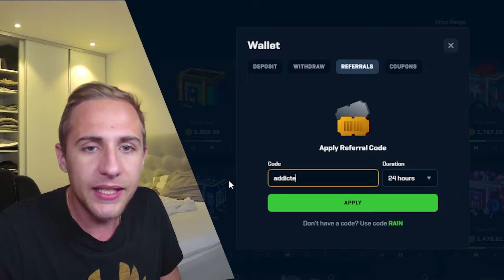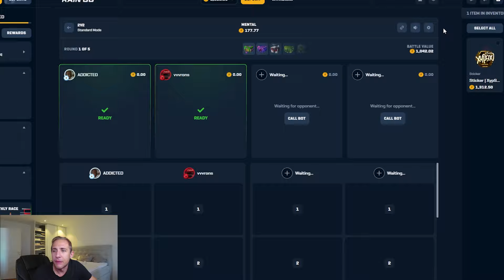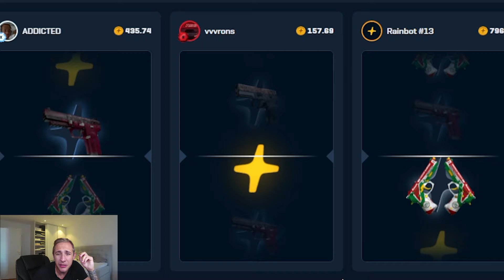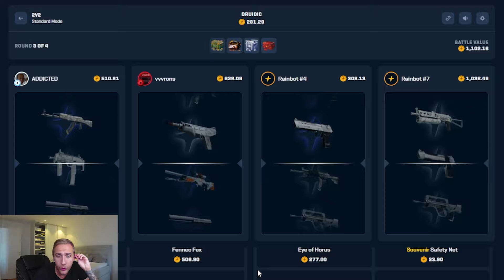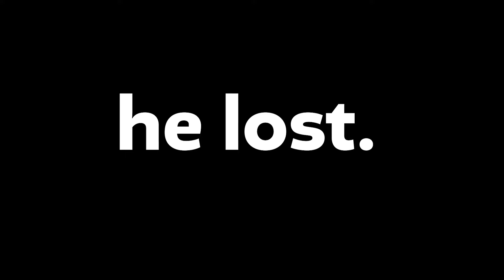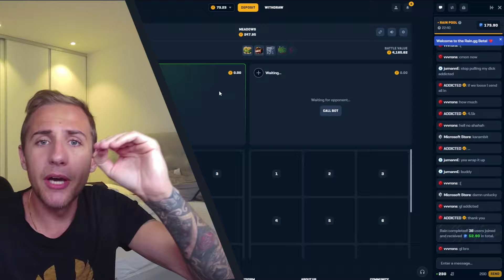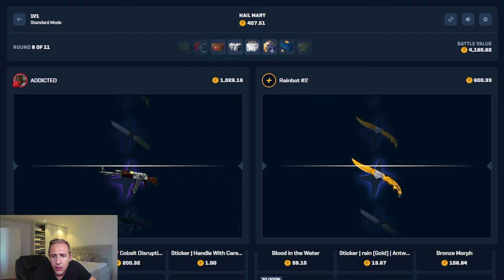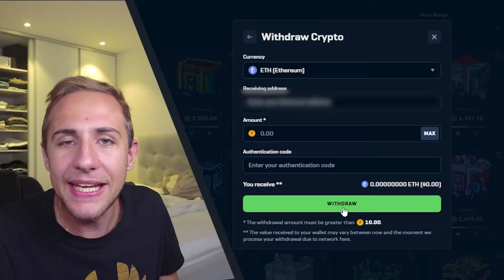I TEACHED MY N°1 FAN AN INSANE MONEY GLITCH!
MY LEADERBOARD WEBSITE! (10.000 leaderboard live right now!)